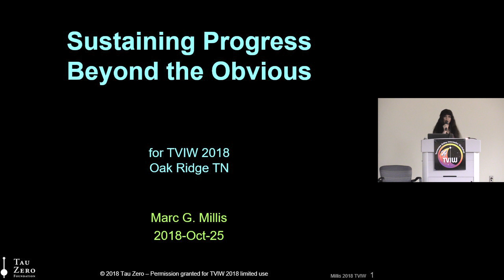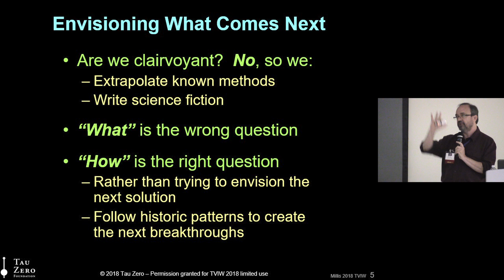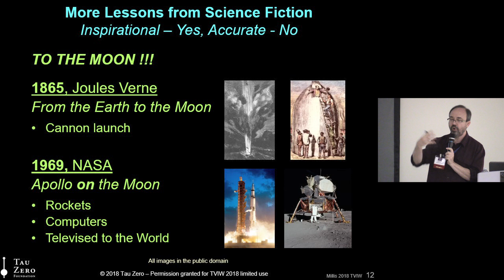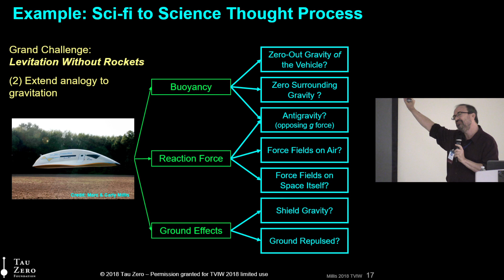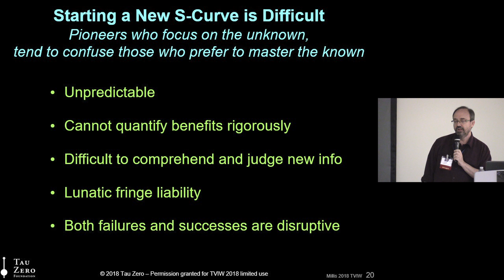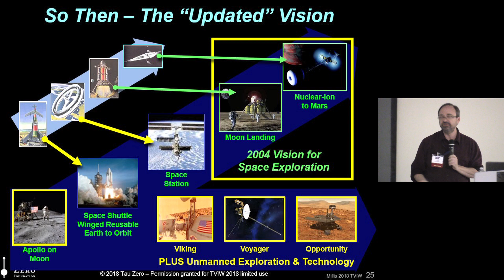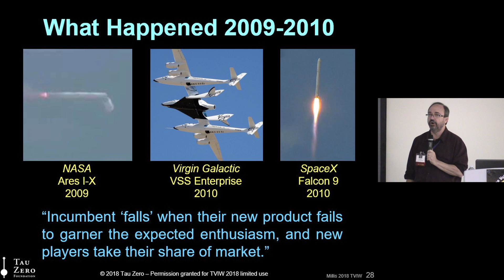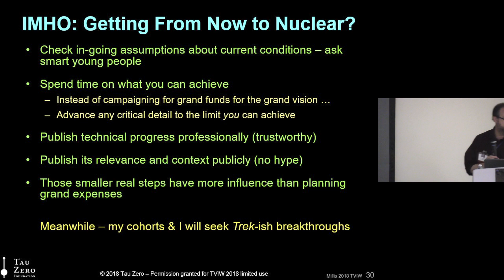4-1 Marc Millis - Sustaining Progress Beyond the Obvious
Marc G. Millis, since retiring from NASA in 2010, has continued his interest in advancing physics to answer the challenges of breakthrough spaceflight via the nonprofit Tau Zero Foundation and most recently with TVIW, Theme 4: Sustaining Progress Beyond the Obvious, "The Power of Synergy" Space Symposium, Oct. 23 - 25, 2018, Oak Ridge, TN at New Hope Center.